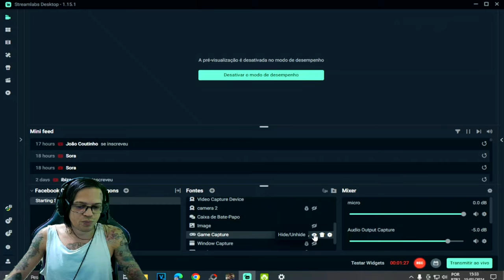●NOVA ATUALIZAÇÃO Undawn ! EVENTO COMPLETO MONTANHA NEVADA 👁 NOVIDADES Ode To The Snow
Embarque em uma aventura com outros sobreviventes em um mundo pós-apocalíptico dominado pelos infectados. Crie sua própria história de sobrevivência e ajude os Ravens a reconstruir a humanidade. Você sobreviverá ao Undawn? Appropriate supplies

▬▬▬▬▬▬▬▬▬▬▬ஜ۩۞۩ஜ▬▬▬▬▬▬▬▬▬▬▬▬▬
💰chave pix para Fortalecer mercado pago:
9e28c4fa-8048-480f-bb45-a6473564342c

▬▬▬▬▬▬▬▬▬▬▬ஜ۩۞۩ஜ▬▬▬▬▬▬▬▬▬▬▬▬▬

Deixe o Like - 00:00